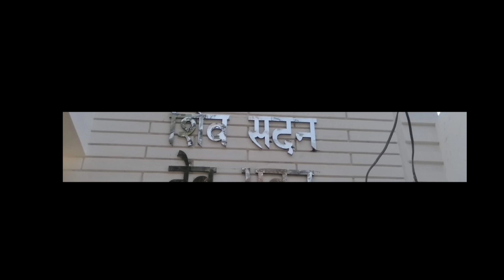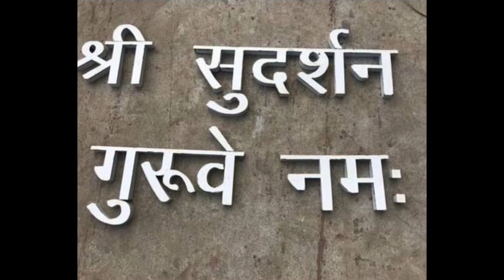stainless steel letter for home || steel 3d letter design || steel letter idea